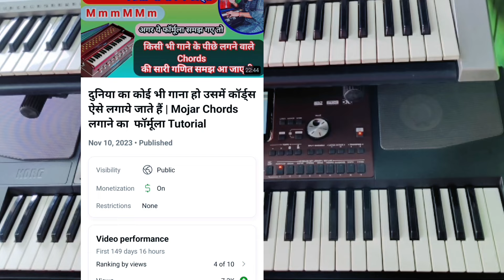प्रोग्राम के Starting में ऐसे बजाए Keyboard | प्रोग्राम में तहलका मचा दोगे | माहौल बनाने का मंत्र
Hello everyone this is my channel for music

program me piano kaise bajaen,
keyboard exercise,
keyboard bajana seekhna hai,
how to play keyboard on stage program,
piano exercise,
keyboard
,how to learn keyboard,
piano me gaana kaise bajta hy,
piano kaise bajaye,
gane ko bajane se pahle kya bajaye,
program ke shuruaat main bajne wali dhun,
roland keyboard,piano bajana sikhe,
cord exercise piano par,
piano speed exercise,
keyboard lesson,
keyboard lessons,
piano speed exercise easy,
both hand finger exercise
How do you play Happy Birthday on the piano easy?
What are the notes for Happy Birthday on the piano?
How do you play Happy Birthday on Jazzy on piano?
Can I teach myself piano?
People also ask
How do I start learning piano?
Are pianos easy to learn?
How long does it take to learn to piano?
Which piano is best for beginners?
Can you learn piano from YouTube?
How to play piano for Beginners
Learn piano app
Learn piano online
How to play piano keyboard
How to play piano for kids
Piano lessons
What are the 4 chords for every song piano?
Is learning piano easy?
 into a piano?
What are the 4 chords used in most songs?
How can I learn piano by myself?
What is the most used chord?
How do I read keyboard notes?
Is there an app that converts audio to sheet music?
1 to 10 Sargam In Hindi
Sa re ga ma pa dha ni Sa Sargam
Sa Re ga ma pa dha ni Sa written
राग का अर्थ
कौन सा राग कब गाया जाता है?
जन्य राग की परिभाषा
पियानो सीखने में कितना समय लगता है?
सबसे अच्छा पियानो कौन सा है?
हारमोनियम बजाने के लिए कैसे सीखे?
हारमोनियम में कितने रीड होते हैं?
पियानो कितने प्रकार के होते हैं?
सबसे अच्छा आर्गन कौन सा है?
What is the easiest way to memorize piano chords?
Which piano chords should I learn first?
How do you play piano chords step by step?
How do you play a piano chord for beginners?

formula dhun

CREDIT/COPYRIGHT
I am not sampling or using any part from the original song’s audio or video in this video. If you are the rightful owner of any of the content I’ve used and want it removed, kindly before taking any action plz e-mail me on @indiangirlkanchan and I will remove it right away

🙏🙏Thanku so much for visiting on my channel🙏🙏